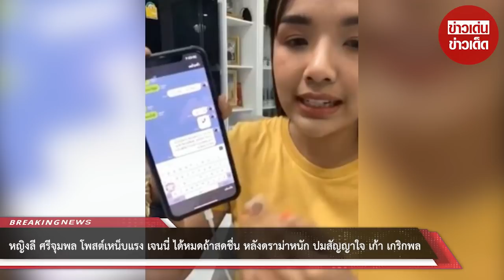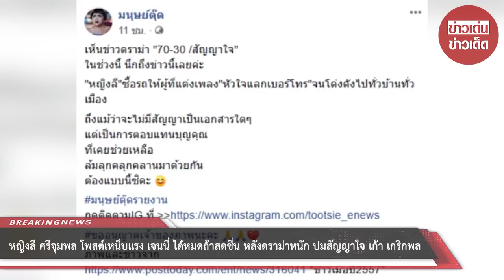หญิงลี ศรีจุมพล โพสต์เหน็บแรง เจนนี่ ได้หมดถ้าสดชื่น หลังดราม่าหนัก ปมสัญญาใจ เก้า เกริกพล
ขอบคุณที่มา : เรียบเรียงโดย อำมฤทธิ์ สุระสังข์
ขอขอบคุณข้อมูลจาก: